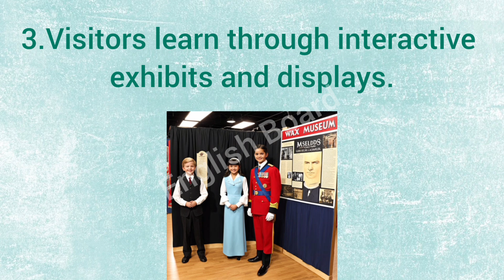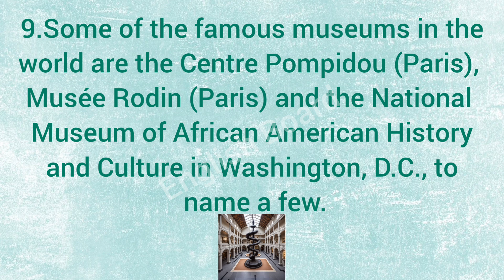Museum |10 sentences